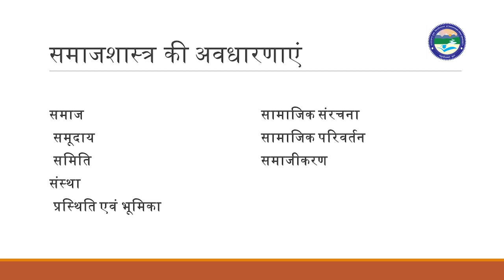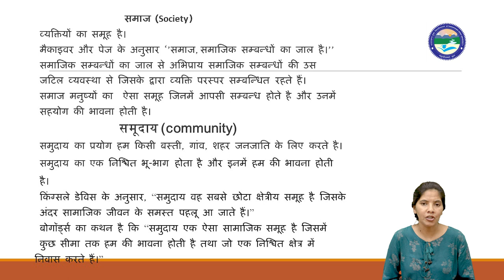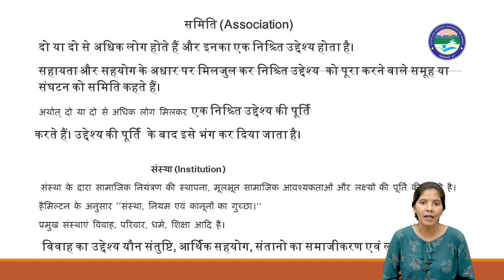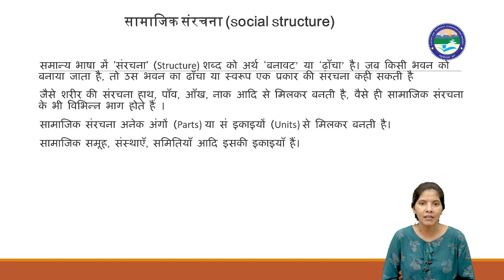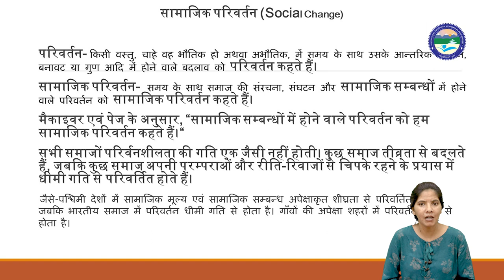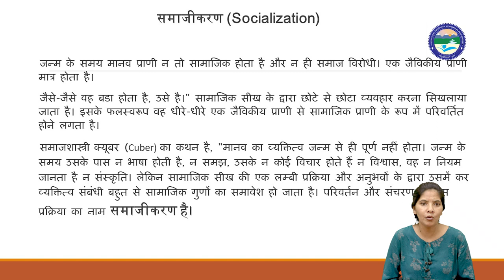Concept of Sociology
By: Shailja